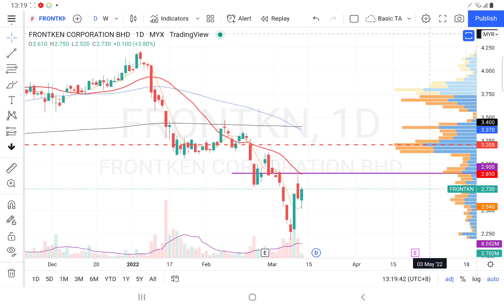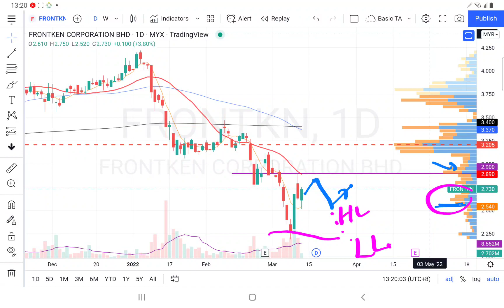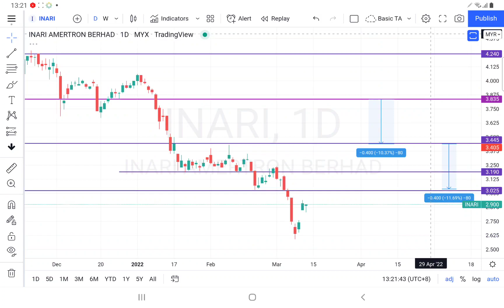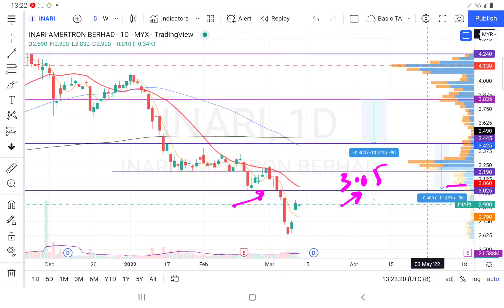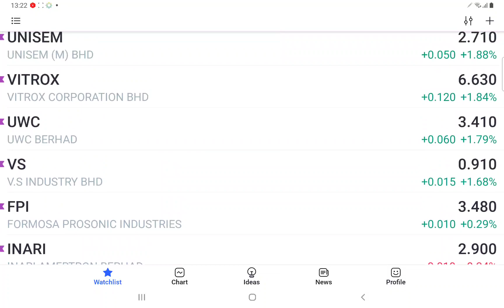11032022 INARI FRONTKN FPI 大多乏力. 午时技术分析.